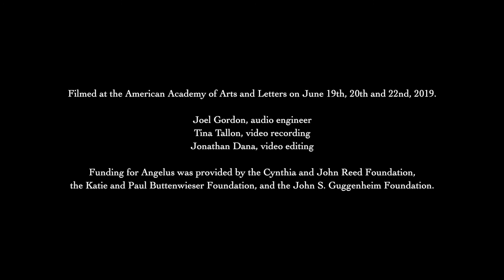John Aylward - Angelus (I. What is Possible)